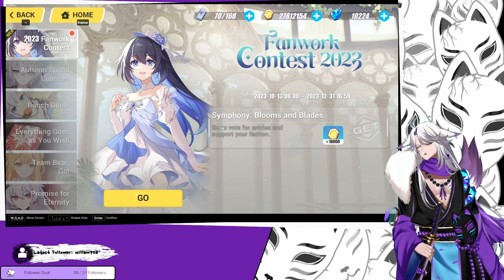Farming in Honkai? A Theresa from an Bubble World became big? v7.0 Event #4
This time we're going into Honkai Impact 3rd with Luna's 7.0 Farming Event